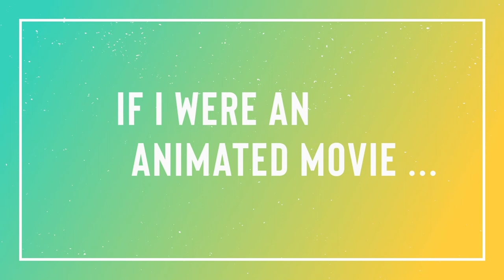[CHICAGO PD, ARROW] If I Were... with Josh Segarra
During the 'Don't Mess With Chicago 3' convention by Empire Conventions, we were lucky to play the 'If I Were' game (our new concept) with Josh Segarra.

Thanks Empire !

INTERVIEW : JElona.C
VIDEO EDITOR : Ambre.K